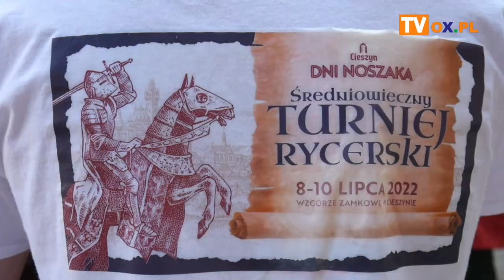Dni Noszaka i turniej rycerski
W piątek (08.07) rozpoczęła się II edycja imprezy historyczno-biesiadnej Dni Noszaka. W tym roku książę Noszak zawitał do Cieszyna, Czeskiego Cieszyna i Bielska-Białej. Największą atrakcją drugiego dnia świętowania był  średniowieczny turniej rycerski.